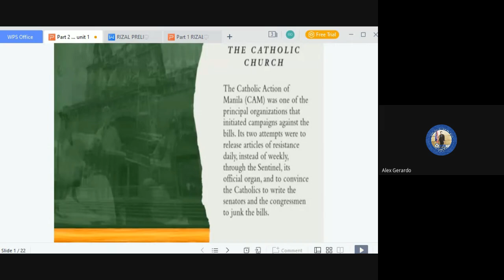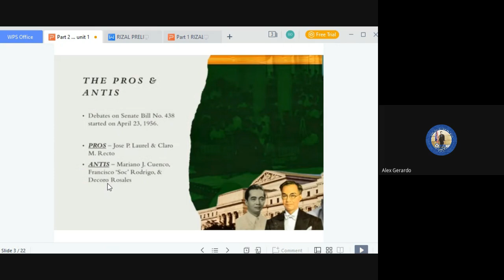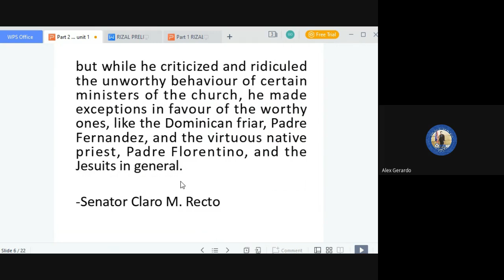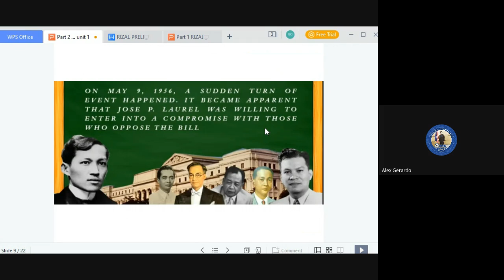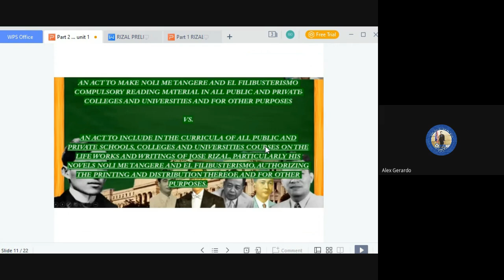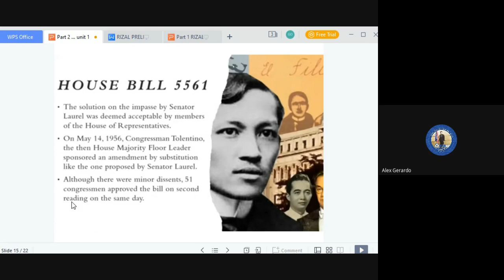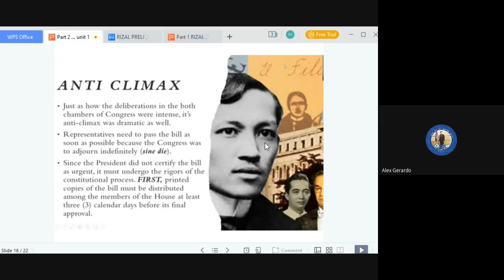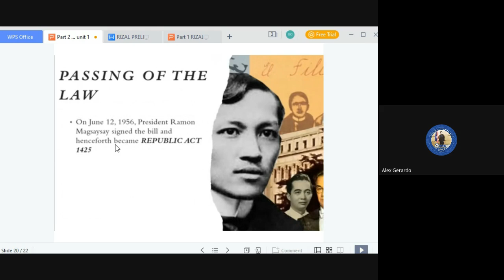Life and Works of Rizal Lesson 1 [Part 2}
Watch This pre-recorded video